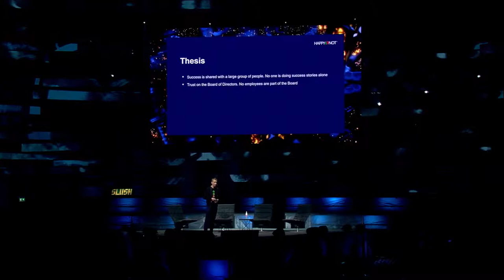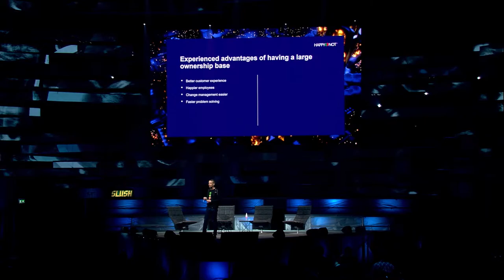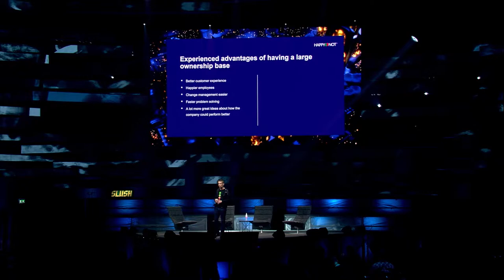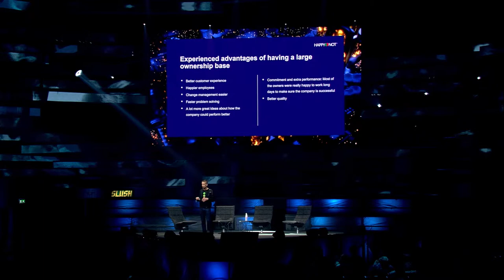Sharing Equity for Higher Performance by HappyOrNot Founder & CEO Heikki Väänänen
Imagine you could collect feedback from more than million people per day and all in real time. With Happy Or Not’s simplistic tools you can. Happy Or Not co-founder & CEO Heikki Väänänen believes that a big factor behind the company’s success is their strategy to commit employees by sharing equity. Find out more about how Happy Or Not came to be and what lessons Heikki has learned about sharing equity for higher performance.